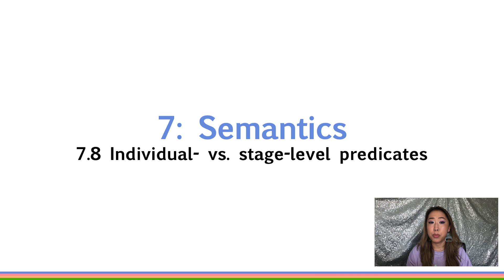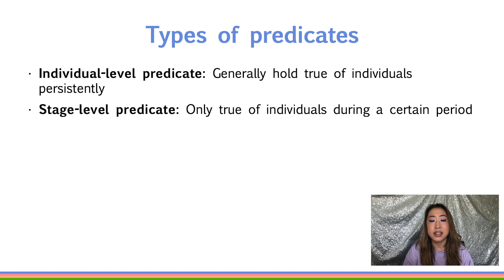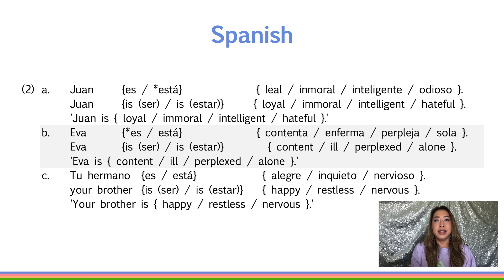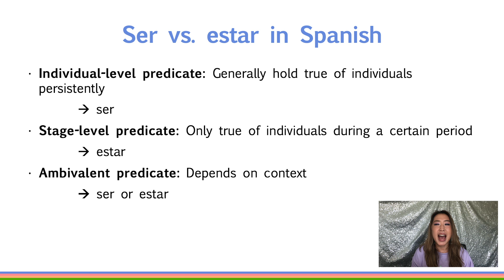Essentials of Linguistics 7.8 Individual- vs. stage-level predicates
This video is part of Essentials of Linguistics by Catherine Anderson, Bronwyn Bjorkman, Derek Denis, Julianne Doner, Margaret Grant, Nathan Sanders & Ai Taniguchi.

This project is made possible with funding by the Government of Ontario and through eCampusOntario's support of the Virtual Learning Strategy.